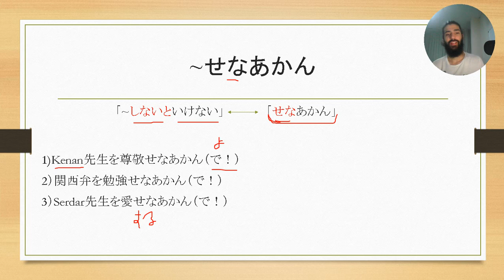#7 Kansaiben Aksanı ~せなあかん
Merhaba arkadaşlar kansaiben serisinin yedinci bölümündeyiz. Sizinle birlikte en sevdiğim Kansaiben aksanını birlikte öğrenmeye devam ediyoruz.

Merhaba adım Serdar. 23 Yaşındayım. 2020'den beri düzenli bir şekilde Japonca çalışıyorum. 2022 Aralık ayında gerçekleştirilen JLPT N2 seviyesinde başarılı oldum. Bu kanalda da Japonca notlarımı, okuduğum metinleri vs paylaşıyorum. Hem kendim için tekrar olsun, hem de Japonca çalışanlar için ek kaynak olsun diye bu kanalı açtım.  よろしくおねがいします。